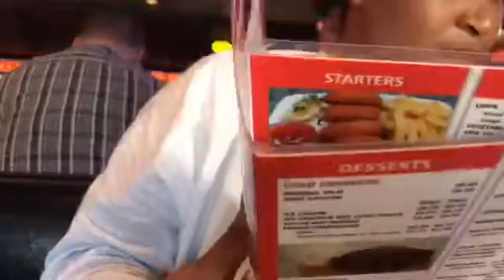A DAY IN MY LIFE, hanging out with my friend